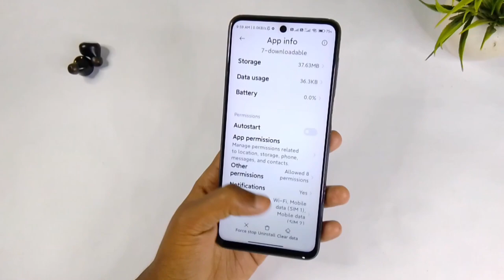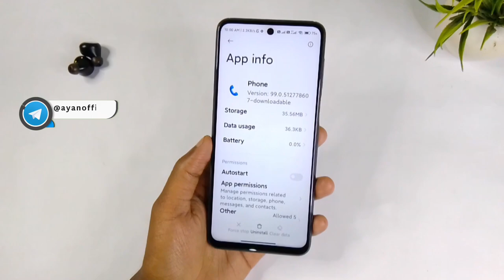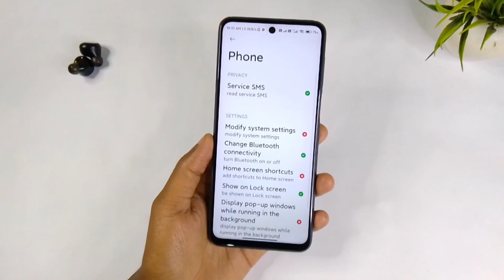Enable/Disable Calling Bubble in Google Dialer | Calling Bubble Not Showing | Call Bubble Disable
Calling Bubble Not Showing in Google Dialer Fix Now | Call Bubble Not Coming Problem

Related topic
call bubble notification
how to enable call floating bubble
call bubble notification off
Google dialer floating bubble
Google dialer pop up
calling Bubble hiding
how to enable call bubble
realme call bubble
call bubble setting
Google dialer bubble
bubble settings
call bubble not showing